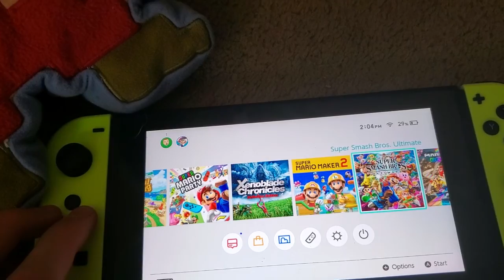ZC Short: Doon At Home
Due to circumstances, Piranha Plant can't leave the house to go anywhere, so he has to find things to do at home.

its been literally months since ive last done a zc short
i have a list of zc short ideas and two of my friends said that i should do this one first, so i did